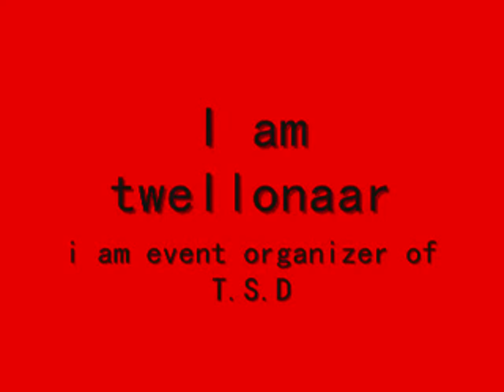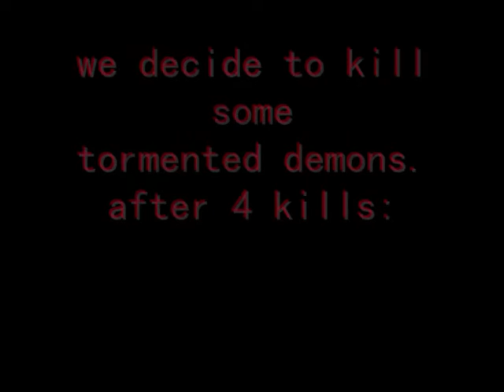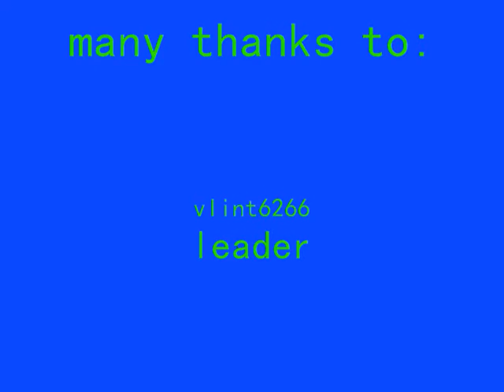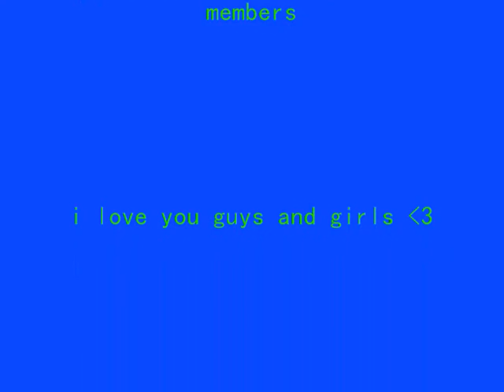tsd drop vid